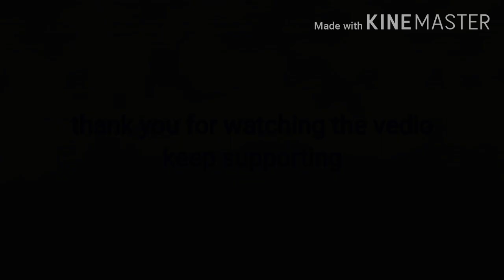murrel fish trap chesamu | amazing fishing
Traditional fishing